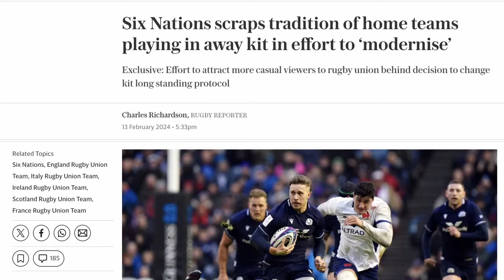Modernise or homogenise? [6 Nations] Why rugby traditions matter. Or do they?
With the news that the away side will change to their alternate kit in case of a kit clash in this Six Nations, I ask whether it is a tradition we should cling on to?